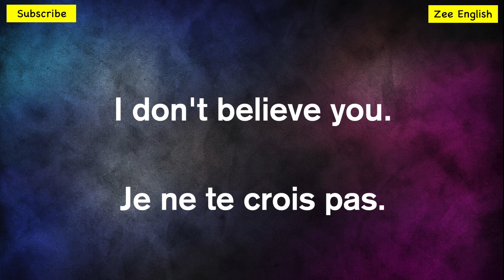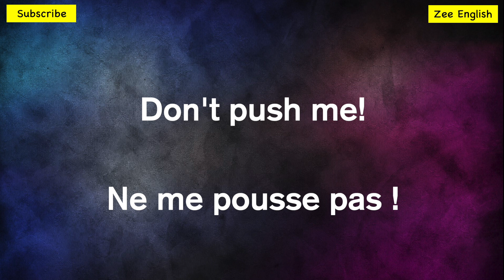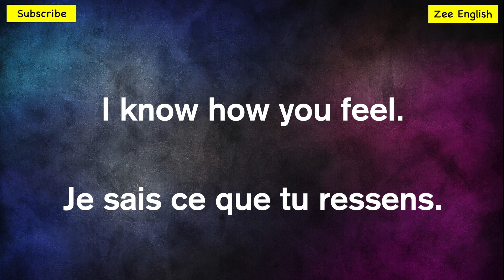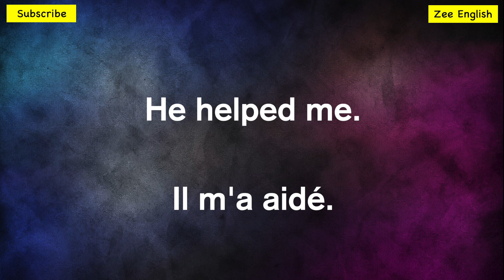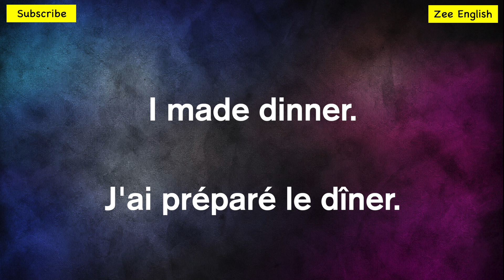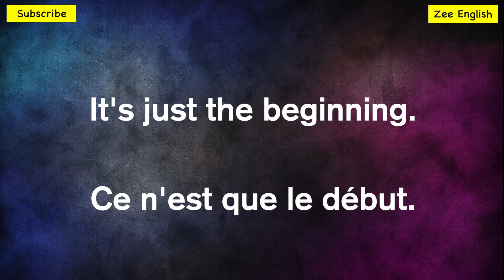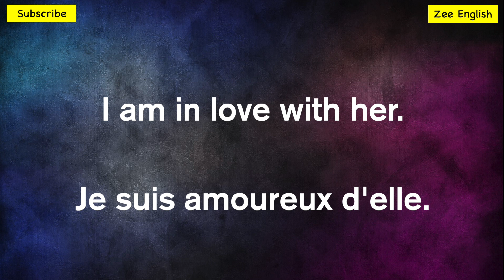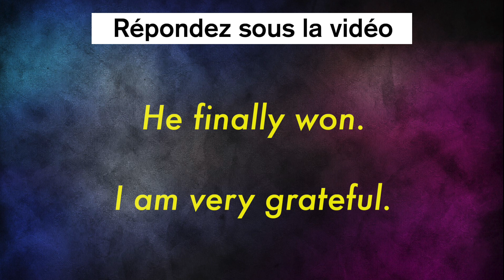44 Phrases Utiles en Anglais ✪ 44 Useful Sentences in English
▬▬▬▬●  Suivez-moi  ●▬▬▬▬

▬▬▬▬● Ma 2° Chaîne ●▬▬▬▬

Apprendre à parler anglais couramment et pratiquer l'anglais avec des vocabulaires faciles et des conversations basiques avec sous-titres en français pour les débutants, niveau intermédiaire et niveau avancé : Zee English.
✪ Apprendre l'anglais
✪ Learn english
Bon apprentissage !
♥ MERCI D'AVOIR LU ♥
Cours d'anglais : 44 Phrases en Anglais ✪ 44 Sentences in English